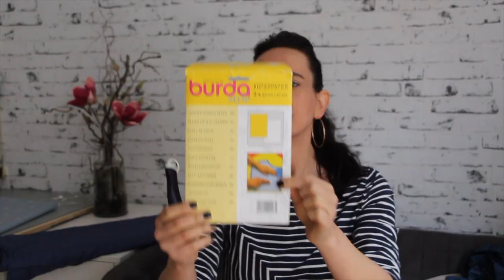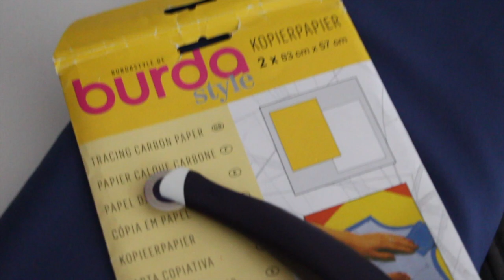Finas Kleid nähen - Teil 2 Nähzubehör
WERBUNG FÜR MEIN Schnittmuster Finas Kleid

Mein Lieblingsnähzubehör:
Kopierpapier Burda
Kopierrad glatt

außerdem:
magnetisches Nadelkissen
Prym Handmaß
Stoffschere und Kantenformer

Die mit * gekennzeichneten Links sind Afilliate Links. Beim Klick auf diese entstehen für Dich keine Kosten, ich erhalte aber eine geringe Provision.

Dann lass und in Kontakt bleiben:
Näh-Letter:

Liebe Grüße
Fina